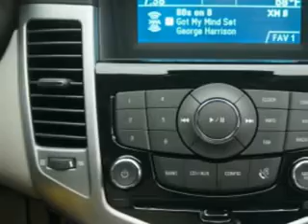Chevrolet Cruze, Midway Chevrolet- Plainwell, MI 49080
Chevrolet Cruze, Midway Chevrolet you will love this Black Granite Metallic 2012 Chevrolet Cruze, equipped with a 4 Cyl. engine and an automatic transmission with only 6 miles. enjoy an exceptional 39 miles to the gallon on this great car with features like rear spoiler, halogen headlights, front air dam, cargo light, Tire Pressure Monitoring System, passenger seat height adjust, on steering wheel audio and cruise controls, auxiliary audio input, satellite radio, and much more. Enjoy the drive and have peace of mind in this 2012 Chevrolet Cruze. see us at Midway Chevrolet today!
miles-      6
vin- 1G1PJ5SC5C7409812

Midway Chevrolet
381 12th Street
Plainwell, Michigan 49080